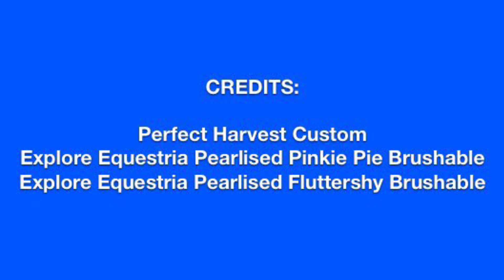(MLP) PONY GHOSTS! Halloween Skit (Re-upload) | Perfect Harvest MLP Studios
A Halloween ski based off an old Little Britain sketch.

This is a re-upload as the first one had some isdues with the audio obrtlapping.

Happy Halloween everyone! Hope you have a great day!